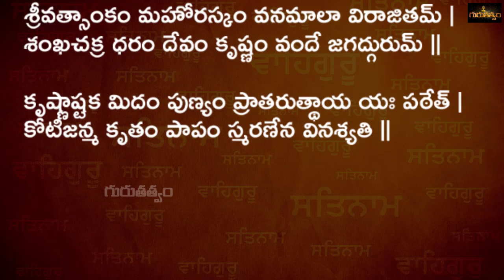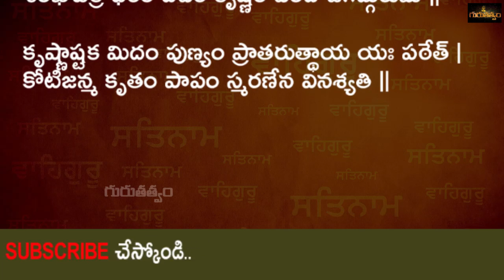సత్సంతాన ప్రాప్తికోసం ఇలా చేయండి..|| Yoga-Kshemam || Gurutatvam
సత్సంతాన ప్రాప్తికోసం ఇలా చేయండి..|| Yoga-Kshemam || Wednesday 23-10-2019 || Gurutatvam
సంజీవని జలవొత్తుల మరియు సరస్వతి లేస్యం కోసం సంప్రదించాల్సిన నెంబర్ : 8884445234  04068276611

బుధవారం 23/10/2019
శ్రీ గురుభ్యోన్నమః హరిః ఓం
గురుతత్వం ఛానల్ లో, దేవిశ్రీ గురూజీ మీకందిస్తున్న 'యోగక్షేమం' కార్యక్రమానికి స్వాగతం...
సత్సంతాన ప్రాప్తికోసం ఇలా చేయండి...
ఈ రోజు వేణుగోపాలస్వామి లేదా విష్ణు ఆలయంలోగానీ, 2 నేతి దీపాలు వెలిగించి, ఇంటికి వొచ్చి శ్రీకృష్ణుడికి వెన్నముద్ద నైవేద్యంగా సమర్పించి, దంపతులిద్దరూ సేవించాలి. ఇలా చేయడం వలన, పిల్లలు లేని వారికి సత్సంతాన ప్రాప్తి కలుగుతుంది, పుట్టిన పిల్లలకు మంచి బుద్ధులు అలవాడతాయి.
సర్వేజనాః సుఖినోభవంతు...

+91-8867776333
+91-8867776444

Address of Omkaram Guruji's Ashram:
26th Main, #731, 11th B Cross Rd, Behind Krishna Sagar Hotel, 1st Sector, HSR Layout, Bengaluru, Karnataka 560102.